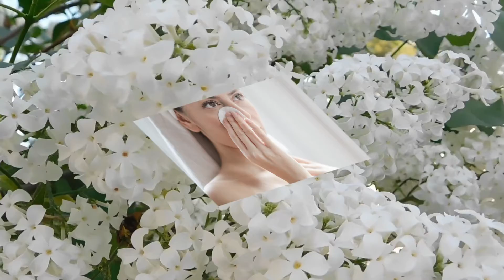Семь масок из сирени. Вместо дорогих кремов.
Кроме того, что сирень радует наши глаза и обоняние, она лечит и способствует красоте кожи — широко применяется сирень в косметике. С помощью средств, приготовленных из сирени, можно вернуть коже прежнюю упругость и мягкость, морщинки мелкие разгладить тоже под силу сирени…

-Для очистки, обеззараживания и тонизирования кожи применяют настой из листочков, цветков и почек растения. 0:26
-Такая маска снизит жирность кожи и сузит поры  1:00
-Хорошо питает кожу и успокаивает раздражение  вот такая маска 1:35
-Для приготовления лосьона 1:53
-Маска для жирной кожи 2:18
-Маска для пористой кожи 2:45
-Маска при угревой сыпи 3:03
-Настойка для проблемной кожи 3:22
Если вы уже применяли средства из сирени, делитесь своими впечатлениями в комментариях.